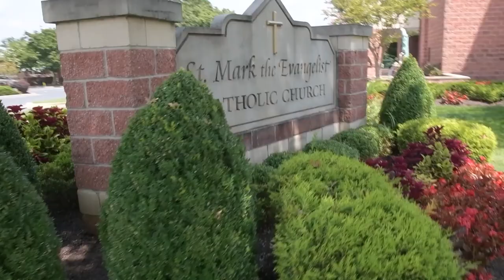Nuestra Boda ~ Idalia & José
Video by David Irby
Photography and Video Editing by Maynard Manzano
MG Photography, Hyattsville, MD
MagicGlamour.com

Nuestra Boda
Idalia & José
San Marcos el Evangelista
Hyattsville, MD